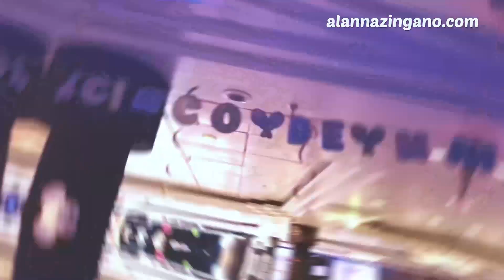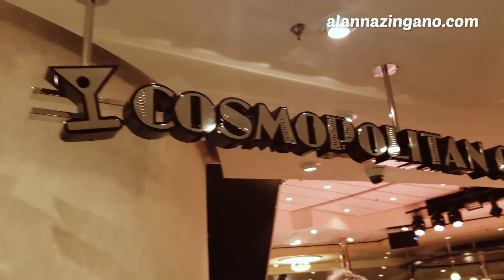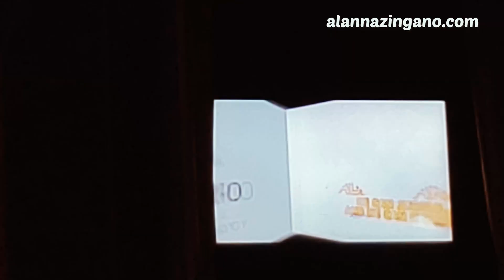Navigator of the Seas, Day 3, Royal Caribbean Cruise Vlog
All aboard Royal Caribbean’s incredible Navigator of the Seas! This is the grand finale to an amazing cruise. We were lucky enough to sail on this beautiful ship for the second time shortly after she came out of refurbishment!
During day three of the cruise vlog, we are in recoup mode! We explore more of the ship, and really enjoy the day! The previously 48 hours were jammed pack from embarkation to visiting Royal Caribbean's private island, Perfect Day at Coco Cay. We stayed on the ship during the ships visit to the port of call Nassau and simply enjoyed every last minute we could soak up!

This is a 3-day cruise headed to Perfect Day at Coco Cay, and Nassau Bahamas! Our excitement levels are through the roof as our cruise is just in time for the grand opening of Perfect Day at Coco Cay! Join us as we explore everything that the Navigator has to offer!